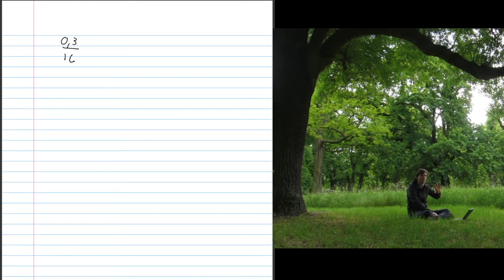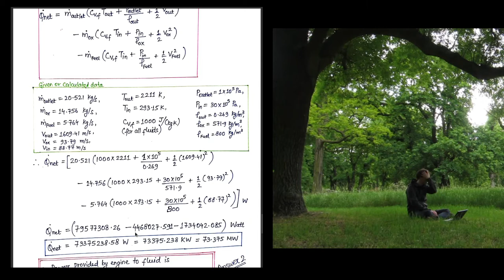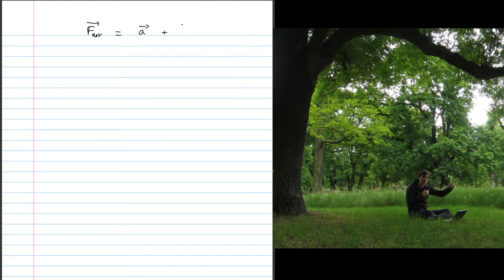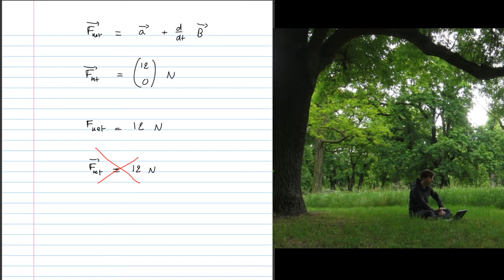Debriefing the first homework assignment (Fluid Dynamics with Olivier Cleynen)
A few debrief remarks for the first fluid dynamics assignment, with the promised little prize for the best contribution (congratulations Peeyush!), and advice for the next round. Apologies for the low sound quality, I am quite in a rush this week…

Part of a series of theory and solved problem videos